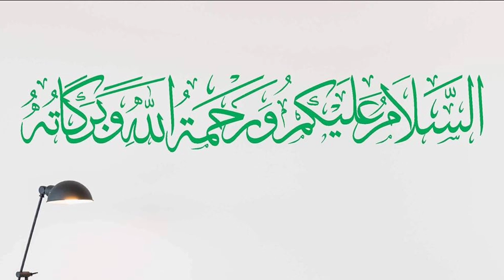Maut ke waqt 5 farishtay kya Kehte hai - फ़रिश्ते क्या कहते हैं True islamic stories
In this video we will tell you a story of Maut ke
waqt 5 farishtay kya Kehte hai |रूह कैसी निकलती है

Maut ke waqt 5 farishtay kya Kehte hai islamic history
rooh
Urdu islamic history
islamic video
maut ke waqt kya hota hai
maut ke waqt ke 5 farishtay kya kehte hai
islamic story
maut ke waqt 5 farishte aakar kya kehte hain islamic stories
islamic videos
Urdu poetry